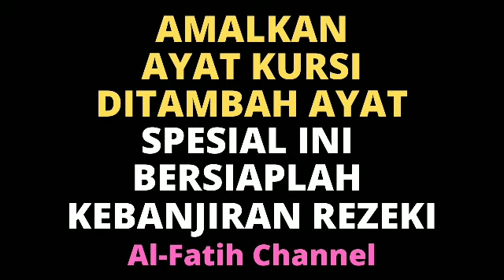BACA AYAT KURSI DAN DOA DZIKIR / ZIKIR INI SEKARANG! INSYA ALLAH REZEKI LANCAR MELIMPAH & BERLIMPAH